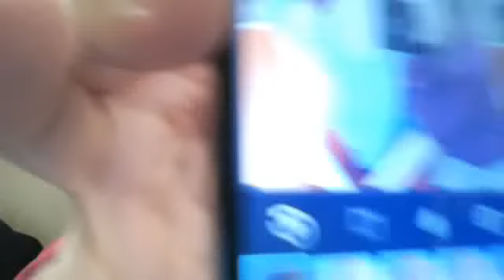for amazingrebornmommy, reborning, and other thngs